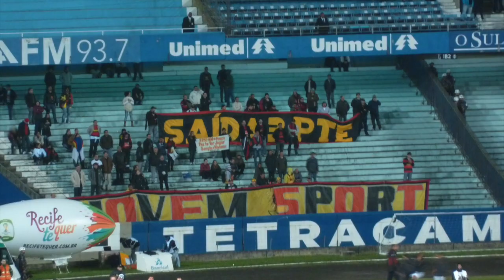DaArquibancada Grêmio 3x1 Sport (Brasileirão 2012, 10.a rodada, Estádio Olímpico, 18.07.2012)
Grêmio 3x1 Sport (Brasileirão 2012, 10.a rodada, Estádio Olímpico, 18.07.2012, 19h30min)

GRÊMIO: Marcelo Grohe; Tony, Vilson, Gilberto Silva e Pará; Fernando (Leandro, 14'/2º), Souza, Elano (Marquinhos, 37'/2º) e Zé Roberto; Kleber e Marcelo Moreno (Léo Gago, 31'/2º). Técnico: Vanderlei Luxemburgo

SPORT: Magrão; Moacir, Edcarlos, Bruno Aguiar e Reinaldo; Tobi, Rithely, Renan (Felipe Menezes, 21'/2º) e Marquinhos (Gilsinho, 31'/2º); Felipe Azevedo e Gilberto.
Técnico: Vágner Mancini

Gol: Felipe Azevedo (S), a 38 minutos do primeiro tempo; Marcelo Moreno (G), a 18, e Leandro (G), a 28 e 34 do segundo.

Cartões amarelos: Moacir, Edcarlos (S), Kleber (G)

Arbitragem: Jailson Macedo Freitas (BA), auxiliado por Carlos Berkenbrock (Fifa/SC) e Marcos Rocha de Amorim (BA).